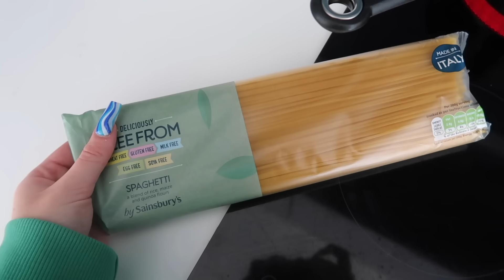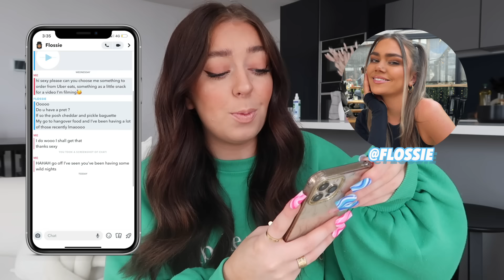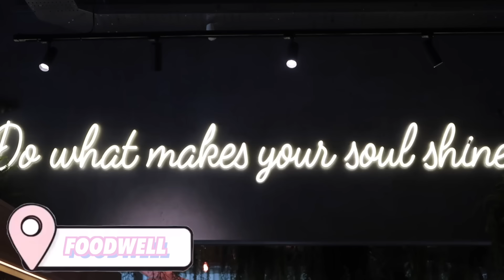Youtubers CONTROL My FOOD Orders for 24 HOURS!